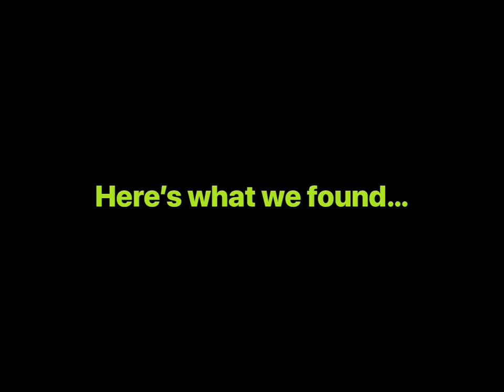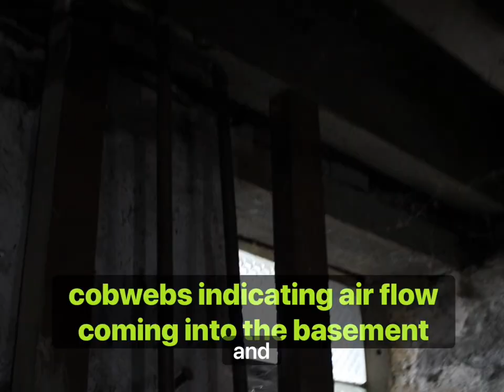What's going on in your basement?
Your basement is a great place to start when you're looking to make energy-efficiency and safety improvements. In this video, RTP Board Member, Will Giesey, helps us to identify several common issues and specific things to look out for in order to maintain the health and safety of your home.